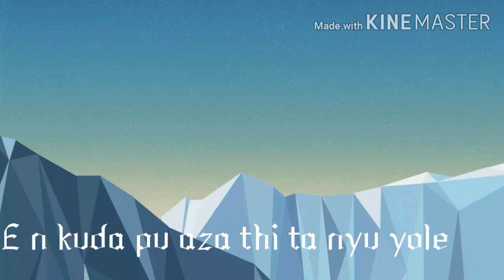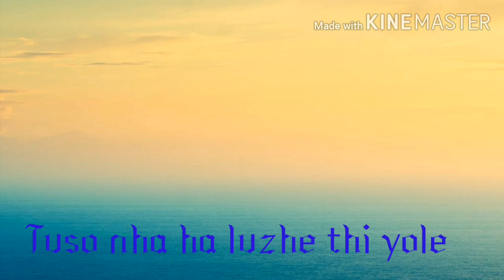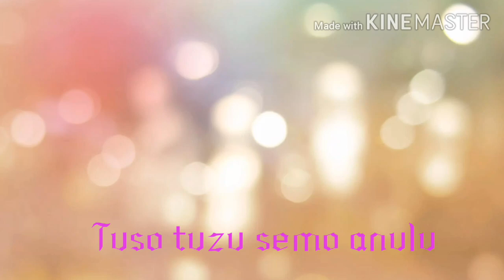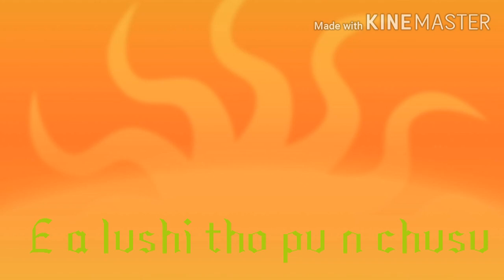Lyrics of Chikhoneyi lohe Akulhu mutu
Origin form ketsapo village phek